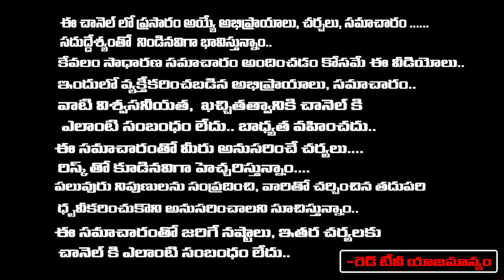రవి గ్రహం కన్యారాశిలోకి ప్రవేశం వల్లఈ నాలుగు రాశుల వారికీ ఇలా జరగక తప్పదు..akella srilkashmi | RedTV